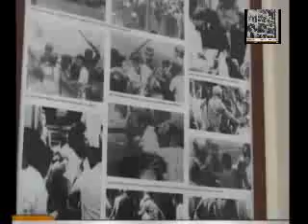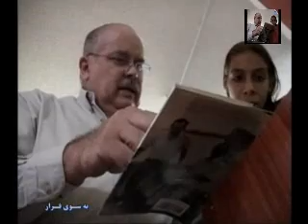به دام انداختن یک جفت شاه ماهی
منبع تبیان:
مستند های انقلاب
mostanad haye enghelab